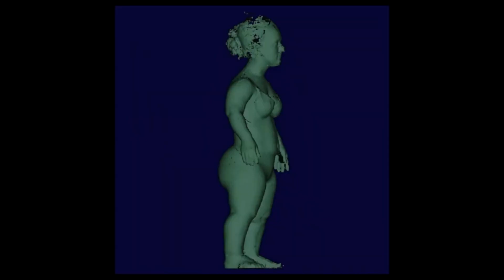35. Sendung mit Sema Gedik (Audiodeskription)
Zu Gast bei KRAUTHAUSEN – face to face: Sema Gedik, Modeschöpferin und Unternehmerin.
Wir diskutieren über Semas Weg in die Modebranche, der durch die Erkenntnis geprägt wurde, dass es mehr Mode für Hunde als für kleinwüchsige oder behinderte Menschen gibt. Gedik, die Modedesign an der HTW Berlin und dem Amsterdam Fashion Institute studierte, hat sich durch persönliche Erfahrungen mit ihrer kleinwüchsigen Cousine dazu entschieden, Mode für Menschen mit besonderen Körpermaßen zu entwerfen. Ihr Label "Auf Augenhöhe" füllt eine Marktlücke in der Bekleidungsindustrie, indem es barrierefreie Mode und ein inklusives Größensystem entwickelte. Durch umfangreiche Forschung, hat Gedik ein standardisiertes Größensystem für Menschen mit unterschiedlichen Körperformen geschaffen. Ihre Arbeit geht über traditionelles Design hinaus und adressiert soziale und politische Themen innerhalb der Modeindustrie. Seema Gedik sieht ihre Arbeit als Teil einer Bewegung für eine inklusive Modebranche, die alle Körperformen berücksichtigt.